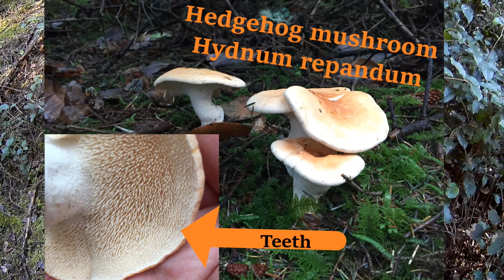Freaky Abandoned Campsite and Fishing Feb. 2018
Join us for our second episode where we find an abandoned campsite, fish for trout, hunt for mushrooms, and more.